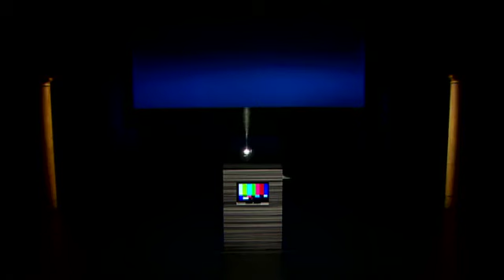Vormgeving 5 Rolluik v1